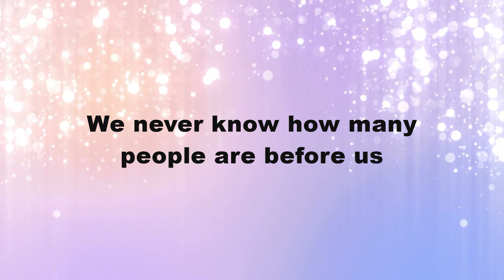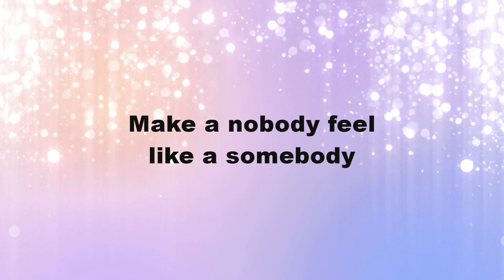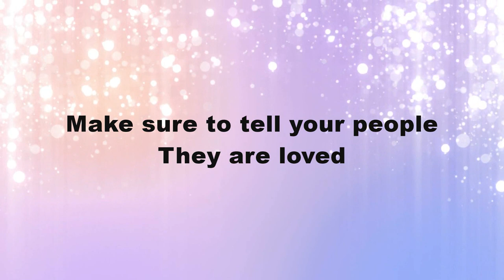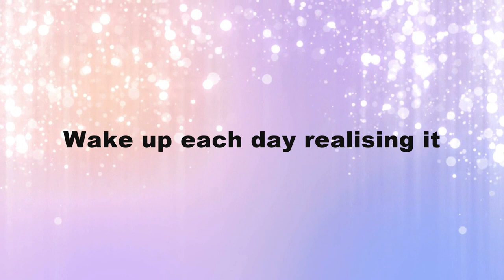EVERY MINUTE SOMEONE LEAVES THIS WORLD BEHIND inspiration STEPHEN MEARA-BLOUNT (With SUBTITLES)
Every Minute Someone Leaves Behind is a story that reminds us that this life is temporary and life after death is permanent. instead of knowing the reality of life some are busy in making big houses, earning money, bullying on others and wasting our time in using different gadgets. Cherish life. We only get this one chance.

Credits:
Lyrics - Marianne Baum